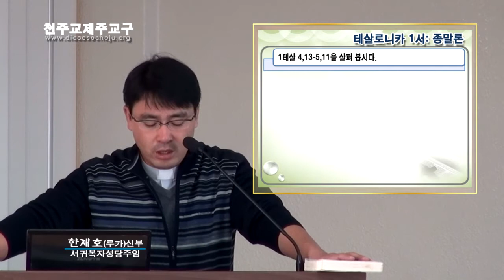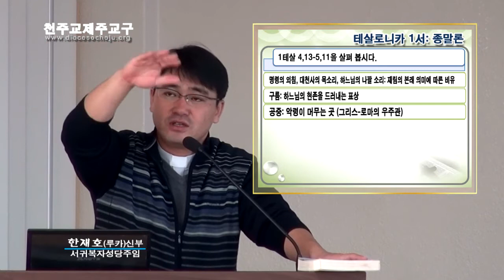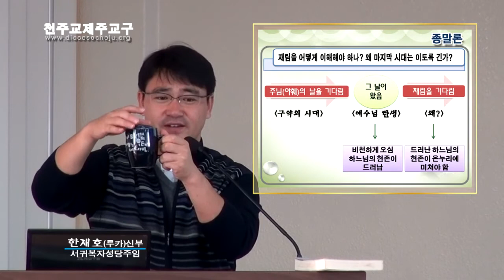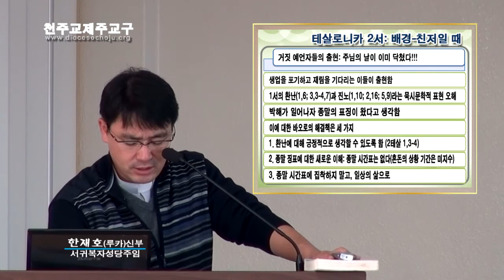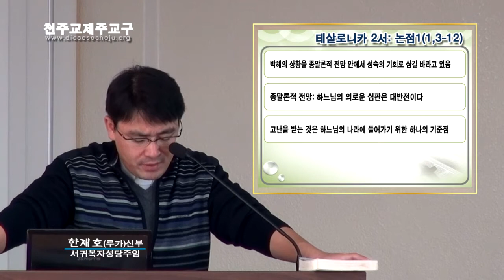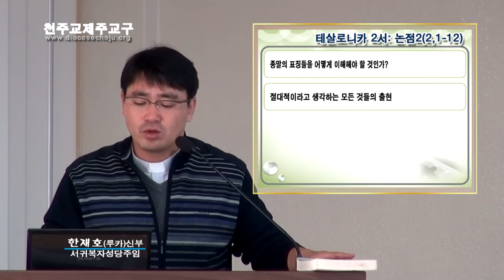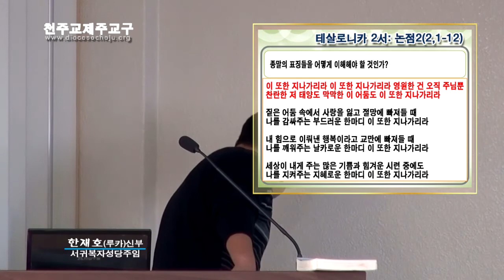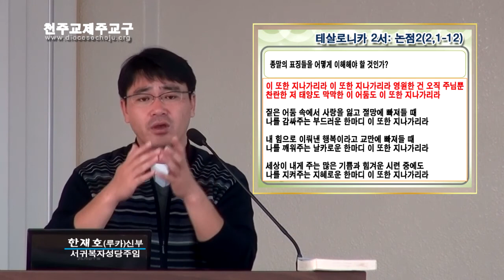20111115 교구 성서40주간 - 테살로니카 1,2서 (2)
- 교구 성서40주간
- 테살로니카 1,2서 (2)
- 한재호신부(서귀복자성당 주임)
- 2011년 11월 15일